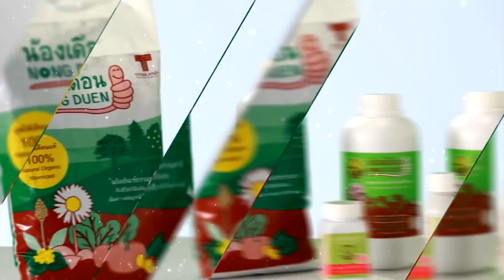DITP PM AWARD 2016